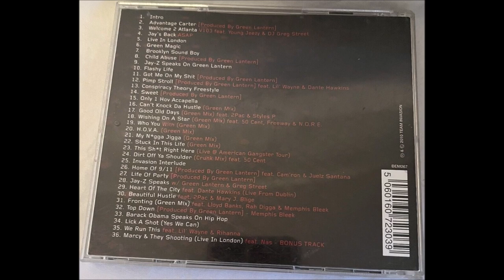12. Jay-Z - Pimp Stroll (Prod By Green Lantern) feat. Lil' Wayne & Dante Hawkins